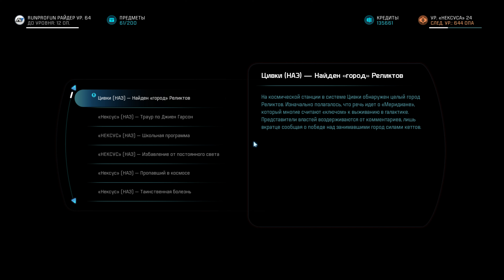Mass Effect Andromeda ч.110 (Полное прохождение/Сложность: Безумие) 4K Ultra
Вы окажетесь в галактике Андромеды, далеко за пределами Млечного Пути. Там придется сражаться на враждебной территории в роли Первопроходца — главы команды опытных, готовых постоять за себя профессионалов. Это — новая глава в истории, и только от выбора игрока зависит судьба человечества.